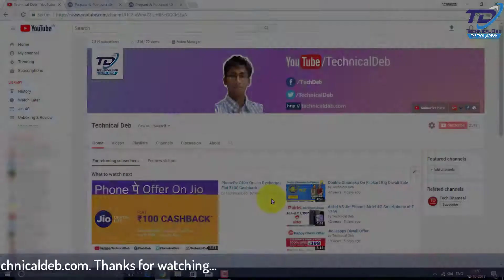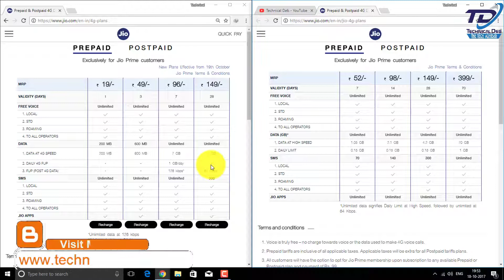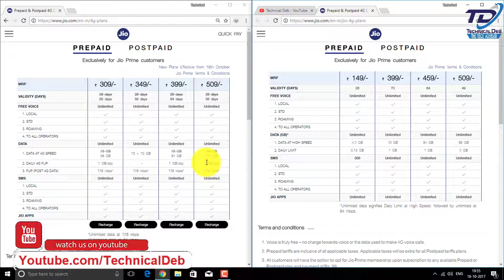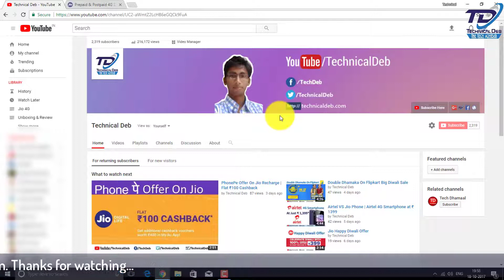Jio New Plan | ₹399 Plan is Now ₹459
Reliance Jio revised their plans. In this video I have explained the new plans details. I hope you will like this video.